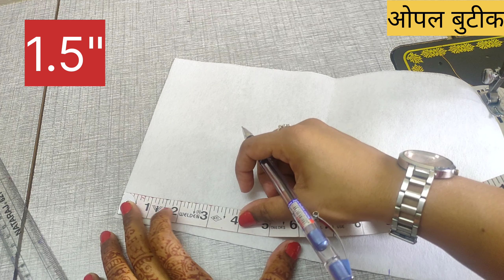चैन नसताना बनवलेली सुंदर पिशवी||Without Zip Making Handbag Tutorial#Pishavi#Handbag#drawstringbag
मी तुमच्यासाठी असेच नवीन videos and shorts
घेऊन यावा म्हणून मला support करा !
 Highlight
0:00-ओळख